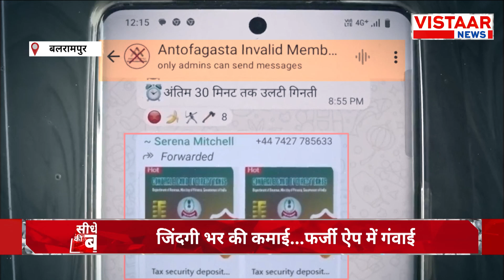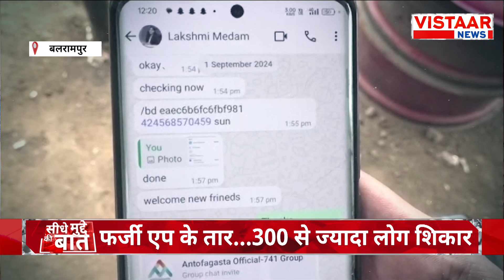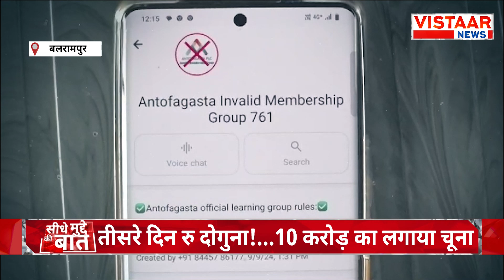Seedhe Mudde Ki Baat : Iran Missile Attack on Israel | Jaish-e-Mohammed bomb threat | Congress